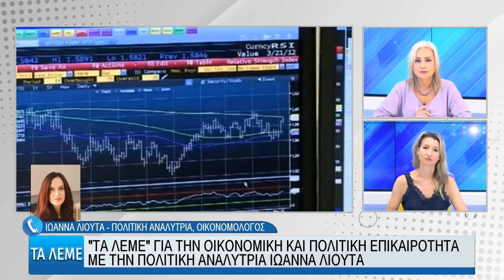"ΤΑ ΛΕΜΕ" ΓΙΑ ΤΗΝ ΟΙΚΟΝΟΜΙΚΗ ΚΑΙ ΠΟΛΙΤΙΚΗ ΕΠΙΚΑΙΡΟΤΗΤΑ - ΤΑ ΛΕΜΕ 23/09/24 ΜΕΡΟΣ Α